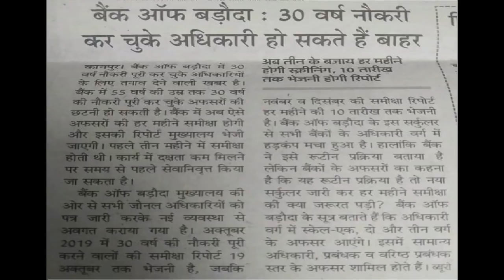Today News For Bank Employees || Bank of Baroda Latest News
bank clerk salary,call bank strike, bank stri